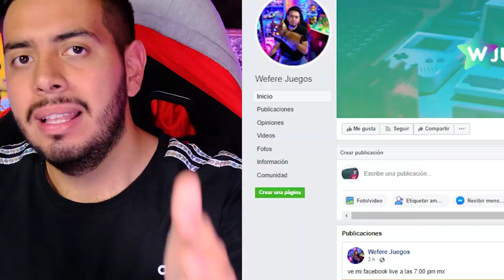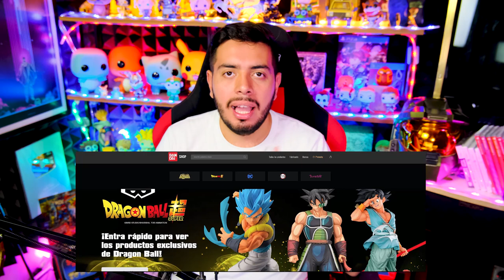Bethesda es EXCLUSIVO de MICROSOFT, Phasmopobia es lo MEJOOOOR-Wefere Juegos